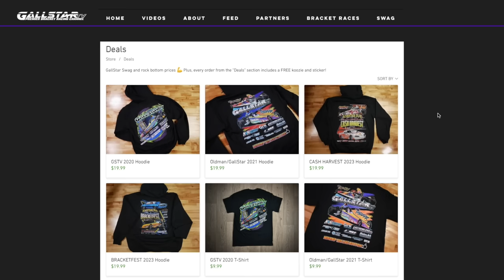Workin' the Throttle on Old Black! [Quarter-Mile Bracket Racing in 2023]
Don't miss our brand new DEALS page for highly discounted swag for a limited time!

00:00 Warm-up
00:24 GallStar DEALS!
00:57 Round One
04:04 Re-Entry Round
06:15 Round Two
08:53 Round Three
12:01 Round Four
14:07 Round Five
16:17 Final Round

PLEASE SUPPORT all the great people and companies who have stepped up to support GallStar TV this season and to help get our cars race ready! 👇

 - Innovation, not replication. Mullis builds the highest quality race cars for the drag race market.

Quality, affordable dragster scoops and wings!

Over-the-top stainless steel header fabrication!
 - Save $125 with code "gallstar125"!

🐌 WANNA SEND ME SOMETHING?:
                GallStar TV